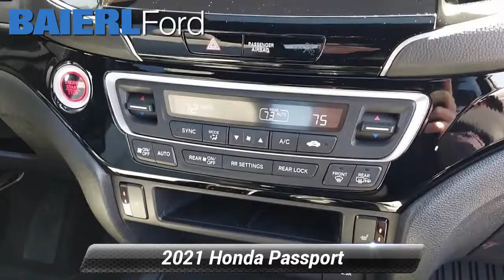Used 2021 Honda Passport Touring, Zelienople, PA Z029084A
Baierl Ford

Baierl Ford is very proud to offer this wonderful-looking 2021 Honda Passport in Deep Scarlet Pearl.

[RLVID:1217:f43a61193d0f0ef3:2a8b2f1c846203d0:1]